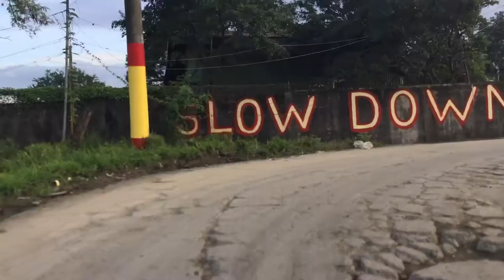Katty Kitty BLANK VLOG 04 & Cat Vlog 2019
Catty the CAT